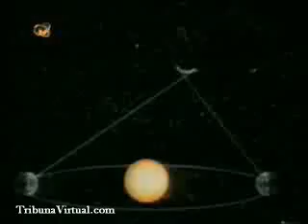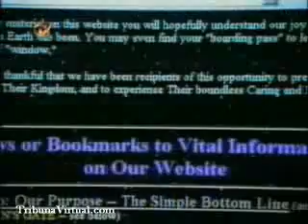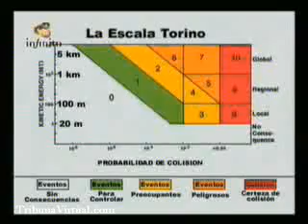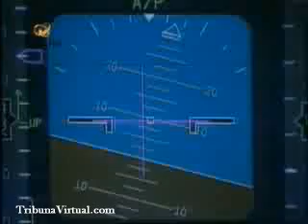Sexta Profecía Maya 2 4 Aparecerá un cometa que pondrá en peligro la existencia del hombre